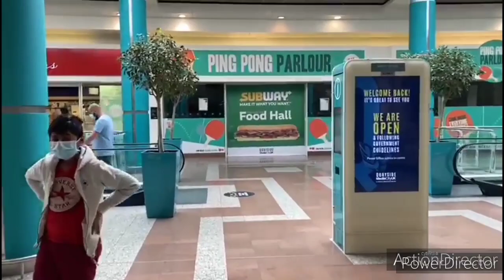Lowry Outlet Mall Manchester Part(1) ! Tips By Gulnaz Rashid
vlog on Lowery outlet # lowerymallmanchester#tips by Gulnaz Rashid.